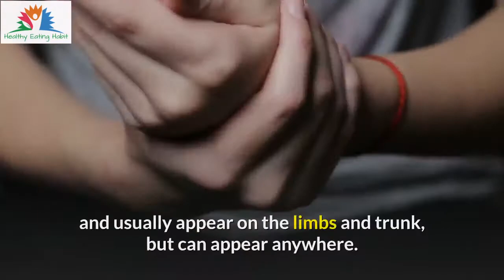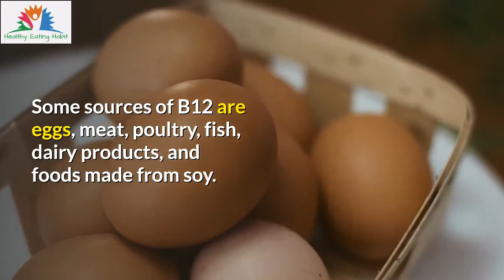🔥 Foods for Hives Relief 🔥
SHOP For Computers, Software, Video Games, Media & MUCH MORE.
Hives are also known as urticaria, and they cause raised white or yellow, itchy wheals surrounded by an area of red inflammation. It is an allergic reaction by the skin, causing the body to release histamine into the affected tissues.

The size of the wheel itself varies, with the larger ones sometimes joining together in places to form an irregular rash. They usually cause severe irritation and usually appear on the limbs and trunk, but can appear anywhere. Acute urticaria develops rapidly and usually lasts for just as few hours - it is characterized by a feverish, faint feeling and occasionally nausea. Chronic urticaria can persist for a long period of time.

Common triggers include drugs such as aspirin and penicillin, food additives, food sensitivity such as milk, eggs, shellfish, and nuts, environmental factors such as exposure to cold, heat or sunlight, stress and anxiety, and bites and stings.

All fruits and vegetables contain some amount of vitamin C.. Foods that tend to be the highest sources of vitamin C include green peppers, citrus fruits, juices, strawberries, tomatoes, broccoli, turnip greens and other leafy greens, sweet and white potatoes, cantaloupe and spinach. Vitamin C helps promote a healthy immune system and releases antihistamines. Green tea is also reported to have an antihistamine effect.

Vitamin B12 has been reported to reduce the severity of acute hives as well as to reduce the frequency and severity of outbreaks in chronic cases. Vitamin B12 is found in animal foods, fortified foods, and some fermented foods. Some sources of B12 are eggs, meat, poultry, fish, dairy products, and foods made from soy.  Salmon and low-fat milk are particularly good sources.

If you suffer from food allergies, it’s important to keep a detailed food diary.  Note what you ate when you have hives breakouts, as it may be just a simple matter of eliminating a food or several foods from your diet in order to avoid suffering from hives.

IF YOU WANT TO LOSE WEIGHT THE HEALTHY WAY

This channel is all about healthy food, healthy eating, diet plan, weight loss, exercise, fitness, and workout.